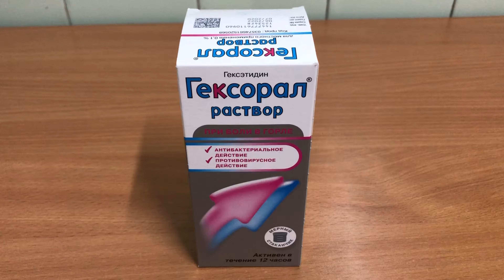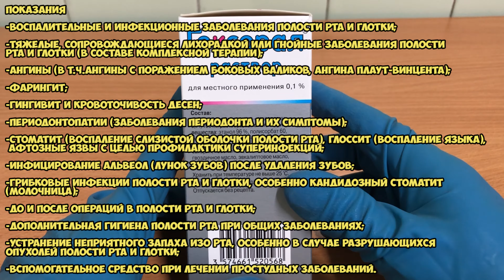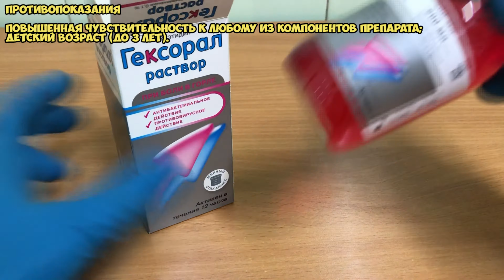Гексорал раствор инструкция по применению препарата: Показания, как применять, обзор препарата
Гексорал - дезодорирующее, антисептическое, обволакивающее, гемостатическое, противогрибковое, анальгезирующее.

О чём видео:
0:00 Гексорал раствор
0:09 Показания
1:17 Как принимать, курс приема и дозировка
2:06 Противопоказания
2:13 Применение при беременности и кормлении грудью
2:22 Специальные указания
2:37 Побочные действия
2:47 Условия хранения и срок годности